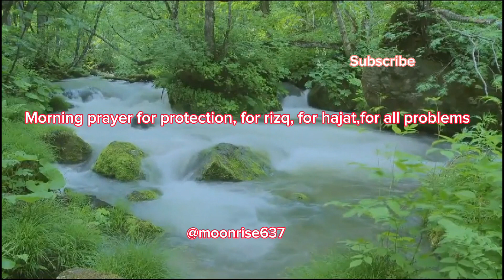Morning dua | Morning dua full recited by Omar Hisham Al Arabi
Morning Dua in  Full / Adhkar and dhikr Recited by Omar Hussain Al Arabi. | for rizq, hajat, remove worries and anxiety  | must Lisen Everyday. | :সকাল সন্ধ্যার দোয়া ও জিকির |
সকাল সন্ধ্যার আমল  |
Morning Azkar |

 credits
Omar Hisham Al Arabi

Audience Queries

Morning dua and remembrance  by Omar Hisham Al Arabi

Morning dua and remembranceMorning dua and remembrance

 Album  Morning dua and remembrance

Morning duas

Morning duas by Mishary rashis alafasy

Morning duas after fajr

Morning duas supplications

Morning duas with English translations

Morning duas by omar hisham

Morning duas ruqyah omar hisham

Morning duas beauty of  quran

Morning dua for protection

Morning dua for blessings

Morning dua for rizq

Morning dua omar hisham

Morning dua and remembrance omar hisham

Morning dua for protection and blessings

Morning dua

Morning dua and adhkar

Morning dua and azkar

Morning Dua in Full أذكار الصباح كاملة بدقة عالية بصوت عمر هشام العربي (adhkar) Omar Hisham

Morning dua full | Omar hisham

সকাল বেলার দোয়া। ওমর হিশাম আল-আরাবি। হৃদয় জুড়ানো কন্ঠে। Sokal Balar

সকালের ও সারাদিনের সকল দোয়া।উমার হিশাম আরাবী

সকালের যিক্‌র । DUA'S FOR MORNING। recited by Omar Hisham Al Arabi

মনজুড়ানো কণ্ঠে সকালের এক অসাধারন দোয়া ।

 Morning Dua By Omar Hisham Al Arabi |

MORNING DUA
beautiful recitation of surah
shorts
allah
quran
Tilawat
mufti menk
surah al mulk  best recitation
Ayat ul kursi with English translation
Quran verses
Quran tilawat
 Ayat al kursi
 surah for protection
har bala se Mahfouz rhne ki dua
dua
 dua in Quran pak
 Quran recitation

প্রতি সকালে আমলের জন্য সকালের যিকির